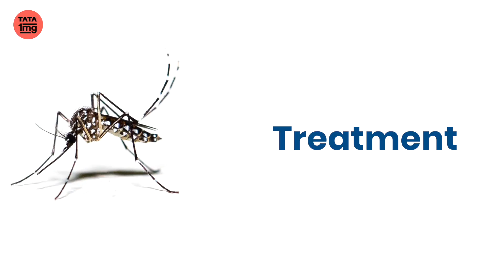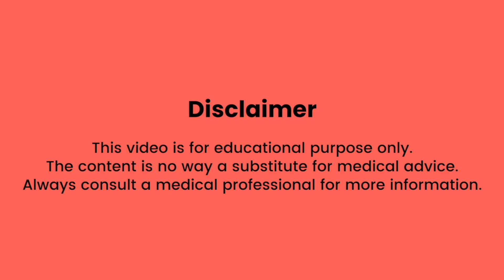Tests for Dengue fever || Tata 1mg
जानिए डेंगू (Dengue Fever) से सम्बंधित महत्त्वपूर्ण जानकारी- डेंगू (Dengue) के कारण? डेंगू (Dengue) के मच्छर (Mosquitoes) को कैसे पहचाने? डेंगू के लक्षण (Symptoms) और इलाज /उपाय? डेंगू में क्या खाए क्या न खाए? और साथ ही साथ कई अहम् प्रश्नो के उत्तर।
In this video:
0:00 Introduction
1:06 Symptoms of degue
2:53 Diagnosis of dengue
6:20 What to eat & avoid in Dengue
8:21 Treatment of dengue
9:20 Prevention of dengue